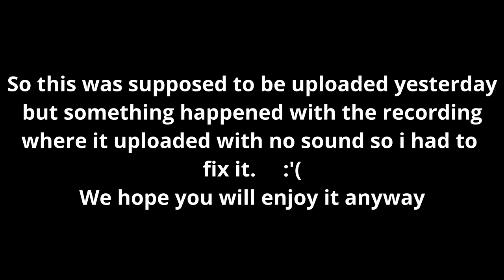Encore Performers Throwback Thursday: Hot tea day belting compilation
"National hot tea day!"

Hitting these high notes sure is tough!
Thankfully we've got hot tea and honey
to help us through every performance!